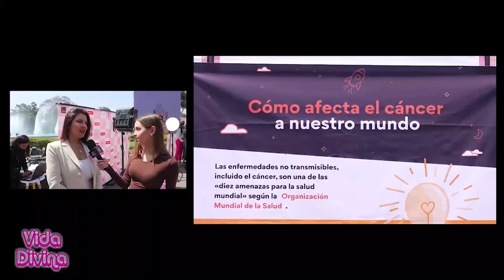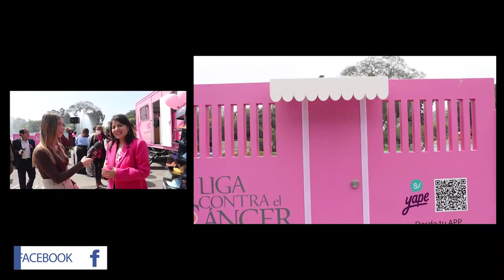Vida Divina 328